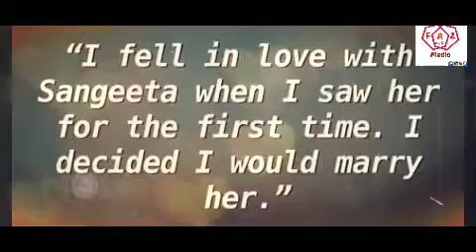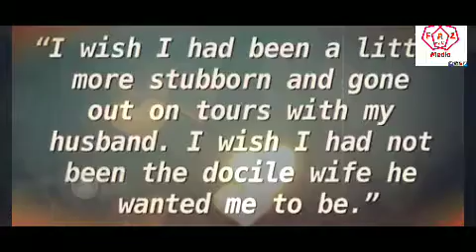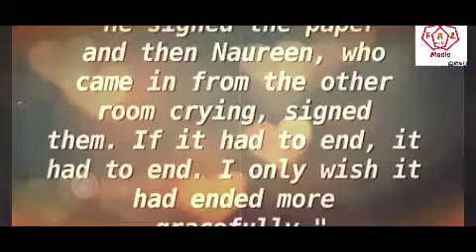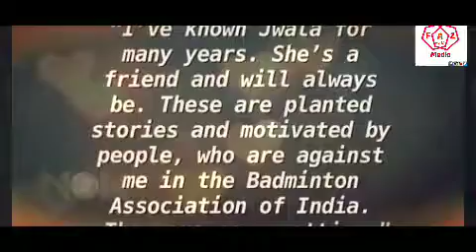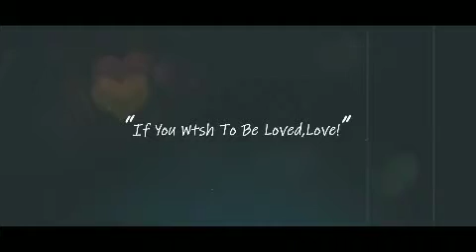Mohammad Azharuddin Former Indian Cricketer Had A Very Interesting Past To Look Onto.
Former Indian Cricketer Mohammad Azharuddin Had A Very Interesting Past To Look Onto. With Love Interests, To Controversies and much more! Watch our Past Ka Pitara To Know The Full Story!on FAZ WORLD MEDIA